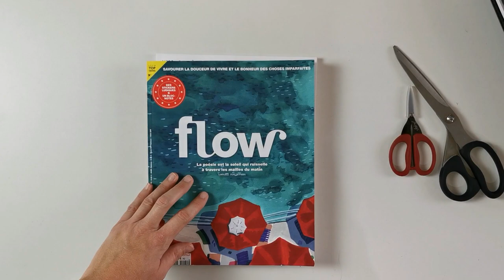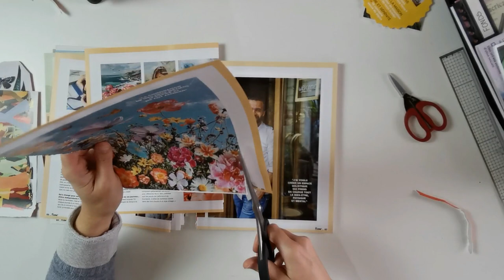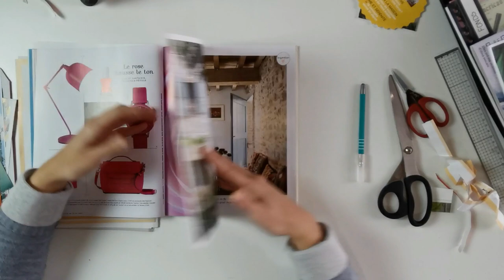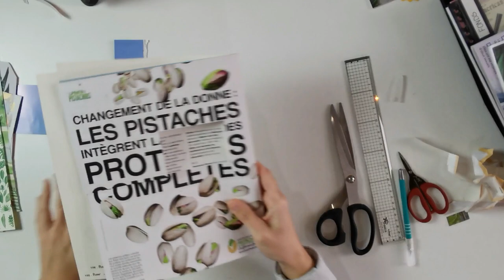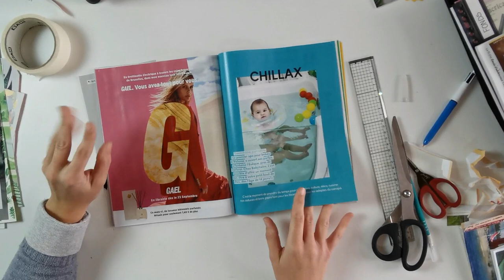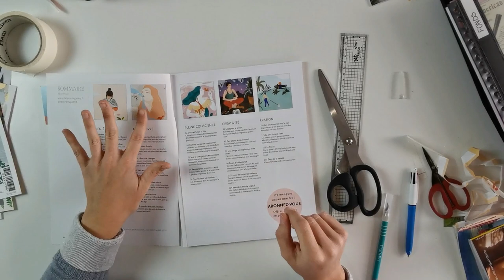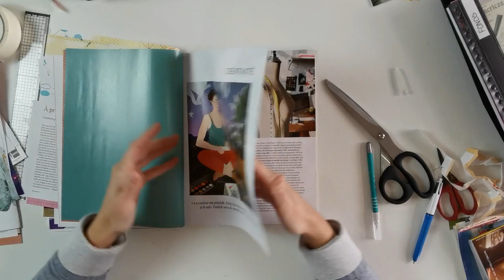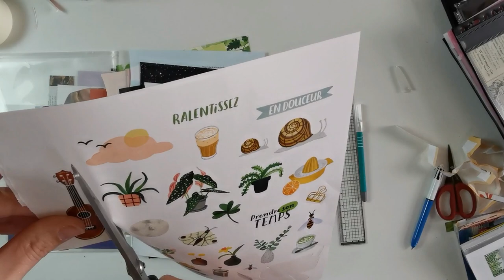Découpes de magazines | Harvest magazine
↡ 𝓜𝓮 𝓻𝓮𝓳𝓸𝓲𝓷𝓭𝓻𝓮 ↡

↡ 𝓛𝓲𝓮𝓷 𝓬𝓲𝓽𝓮 ↡

↡ 𝓜𝓪 𝓼𝓬𝓻𝓪𝓹𝓻𝓸𝓸𝓶 ↡

Alors convaincus ?